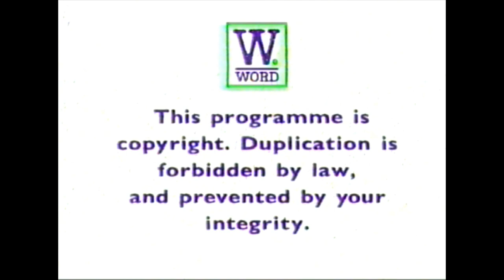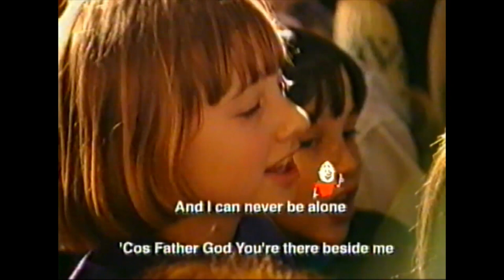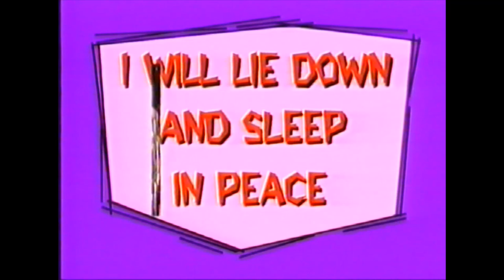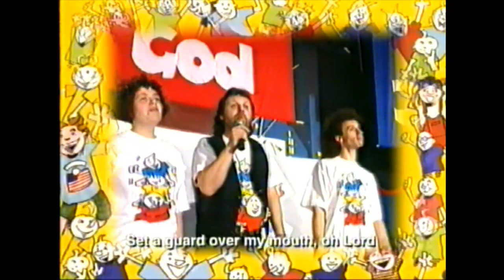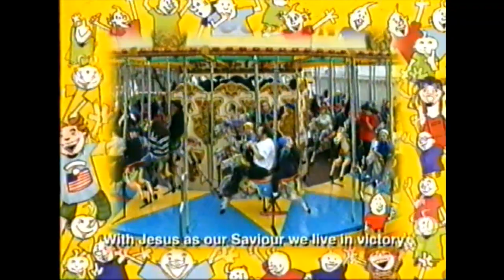Ishmael Praise Party 1993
We bought this on video after the event, in 1993, which was attended by our (then) young son and some friends.   We found the tape recently. These are lovely catchy songs which are now a great hit with our grandchildren!